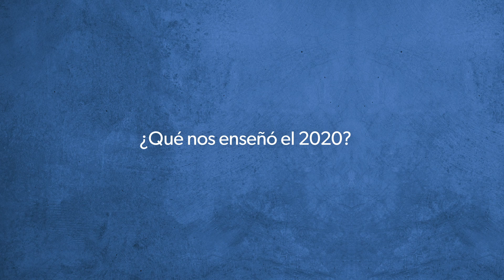¡Feliz Año Nuevo!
Gracias por formar parte de la Gran Familia de Sam's Club Puerto Rico. ¡Felicidades!